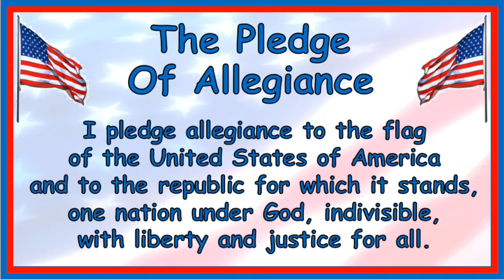Morning Announcements November 19